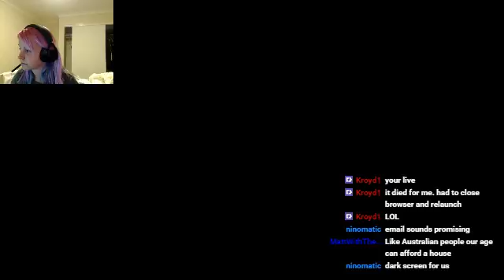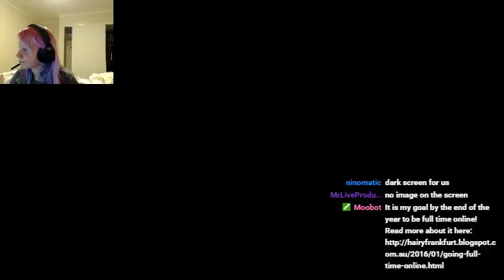Streaming WoW on ADSL2+ || World of Warcraft: Legion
Frames drop and lag is a thing, but it's doable on good internet days!
IG || Snapchat || Twitch || Twitter :: hairyfrankfurt